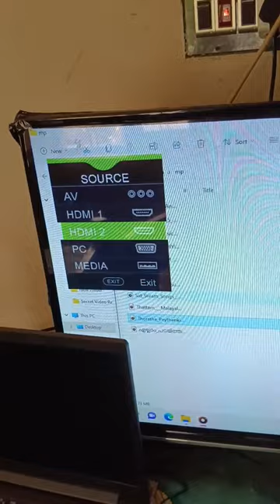Unbelievable Hack: Use Your TV to Fix Your Broken Laptop Screen!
computers
upgrade
megyn kelly
megyn kelly show
the megyn kelly show
repair
windows 11
psvr 2
playstation vr 2
playstation
breaking news
hunter biden
biden
congress
vlog
parenting
virtual reality
podcast
fortnite
xbox
ps5
luxury
ps4
update
unboxing
wifi
wifi 6e
pc
gadget
sony
diy
laptops
home shopping network
hsn
electronics
output to secondary monitor on broken laptop screenhow to connect laptop to tv
broken screen laptop
laptop screen broken connect to tv
how to connect laptop to smart tv
how to connect a broken laptop screen to a monitor
connect laptop screen to tv
how to connect laptop screen to tv